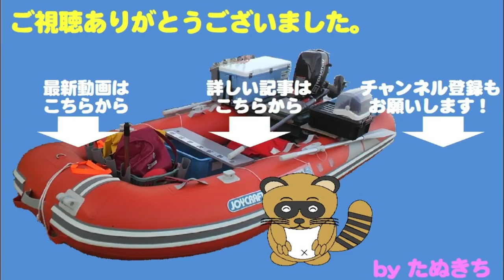イルカにに狙われたボート釣り師！さてにげきれるか？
真冬の海とは思えないベタ凪の釣り日和。
いつものようにタイラバで小さな魚をキャッチしたとき・・・
背後の海面でザッブーンと、水しぶきが。
ボートの直下には巨大な影が・・・・